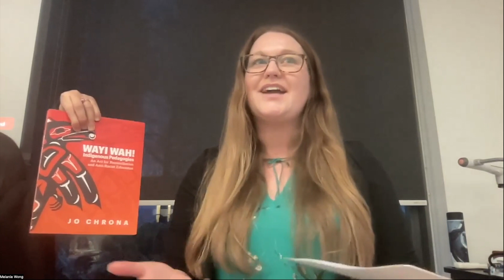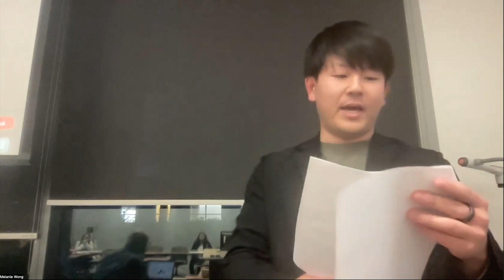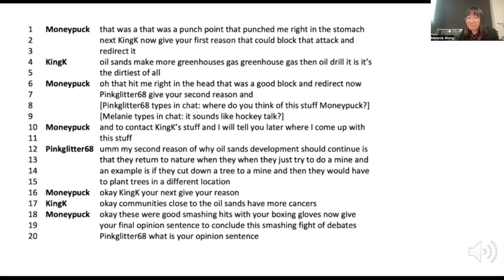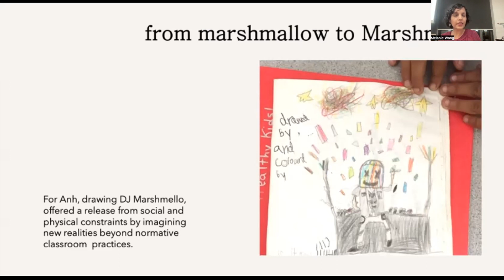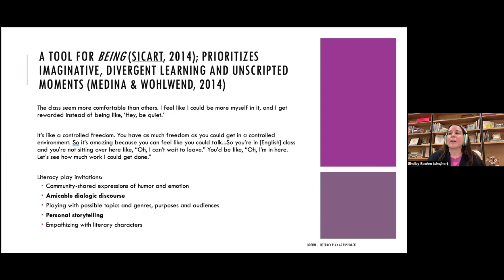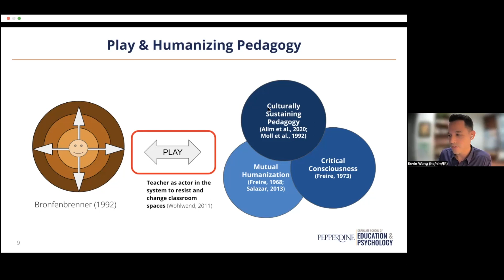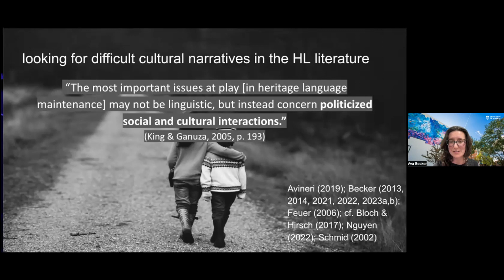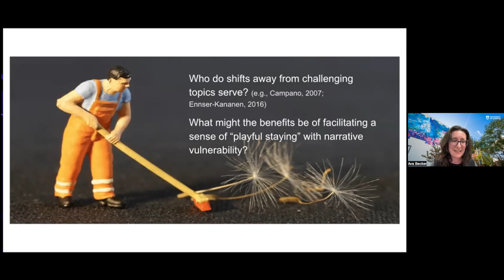LLINK: Literacy & Libraries: Investigating New Knowledges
Playfulness in K-12: Connecting Research to Practice

This event is the first in a series dedicated to connecting literacy research to practice in K-12 classrooms and school libraries. LLED graduate students, practicing teachers, scholars, and school librarians will discuss the significance of playfulness “in the gaps”; playful subversion towards self-making; playful pedagogy; playing with/in discomfort; and literacy play as ‘pushback’ against deficit perspectives. Then, a diverse panel will respond from a number of educator perspectives.

Speakers:
Dr. Ava Becker (University of Alberta)
Dr. Shelby Boehm (Illinois State University)
Dr. Harini Rajagopal (University of British Columbia)
Dr. Kevin Wong (Pepperdine University)
Dr. Melanie Wong (University of British Columbia)

Moderators:
Dr. Amber Moore (University of British Columbia)
LLED GPA Team

Respondent Panel Members:
Jennifer Wilson (LLED MEd Student and K-12 Educator)
David Track (LLED MEd Student and K-12 Educator)
Nora Perry (LLED PhD Student)
Richard Beaudry (LLED Adjunct Professor; Coordinator Teacher-Librarianship Diploma and Certificate Program)